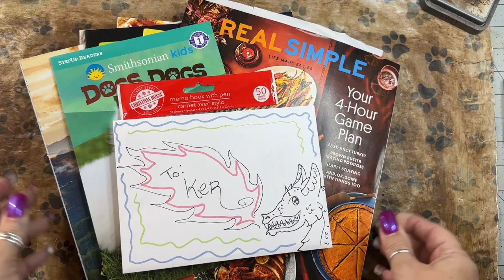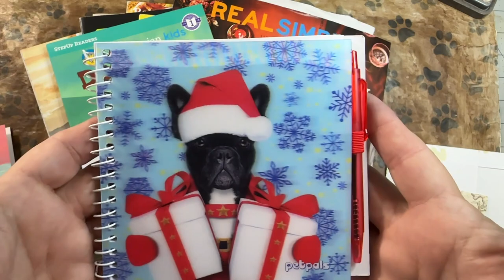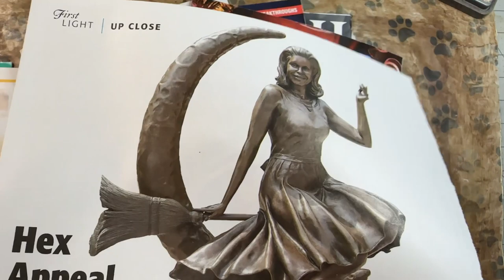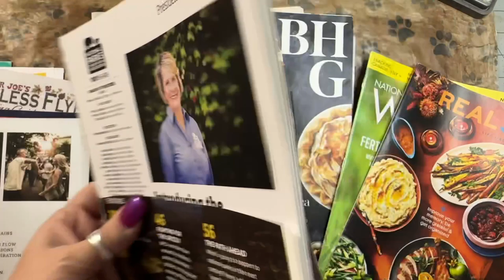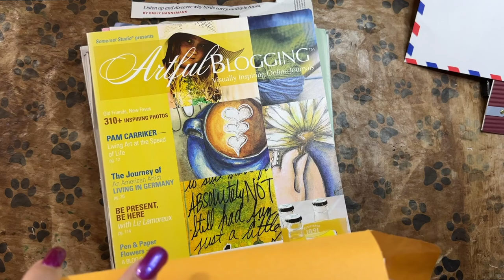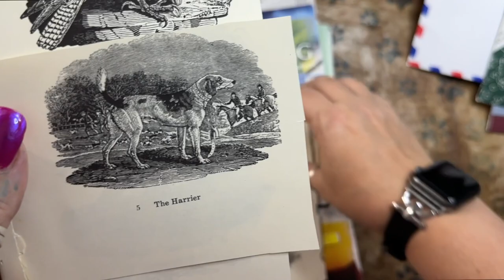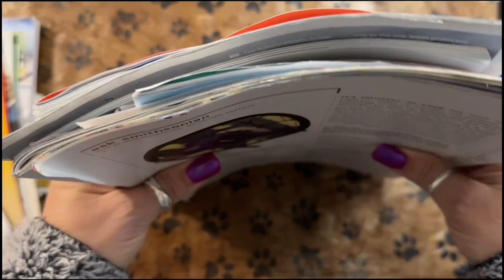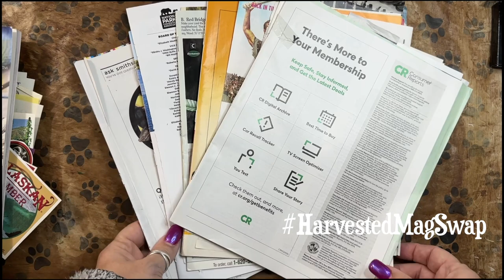LOOK what I found 🫢 Long-lost Fun finds from Friends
SO many goodies, you gotta' come see 🤗

Junk-journal speak got you befuddled? Not sure just what inchies are or what exactly to do with an ATC or ICAD??? I made a Junk Journal Jargon workshop (over an hour of instruction) just for YOU it's AD-FREE and comes with a FREE printable (all FREE, you do NOT have to be a paid patron, it costs you NOTHING but it's worth a fortune in saved time and frustration).

📚📜🏷 Looking for boatloads of additional info videos and cool JuJo printables created just for you?

💌 📜 📃 AVAILABLE NOW--FREE for Patrons/Non-Patrons alike -FREE FREE FREE for the taking: letter from the journal maker, letter about gluebooks, and letter for altered books)

Welcome to my take @ The Lake 🦀—so glad you found us! This channel is dedicated to sharing boatloads of information, new ideas and maybe some different twists on old ones about junk journaling, altered books, glue books, watercolor, and all kinds of other paper crafts related to those things. It’s geared for new junk journalers, but everyone’s welcome to play along. So, please: pull up a seat, find something delicious to drink and let’s hangout for a bit.

PLEASE NOTE: these videos are made for adults, by an adult who values strong language (and once in a while, that means the use of profanity). As a college English professor and writer: I don’t believe there’s any such thing as a “bad” word 🤓. On the other hand, I do believe whole-heartedly (and am quite fluent) in sarcasm and sass 🦀. You're not going to hear about butterflies and bibles here, but there will be occasional F-bombs and beer references 😎. So, if you're up for it--c'mon in, relax and make sure to keep your sense of humor handy ;0)

👍🏼 Share our videos on your social media (like Pinterest, Facebook, Instagram, etc., that would be a HUGE help!!!)

🛍🛒🛍 Check out the Etsy shop for fun and useful pages, digikits and Sassy Girl crafter goodies

Attention fellow SASSY crafters--if you're looking for some fun *salty* Ts and masks (more salty fun coming all the time) check out Little Shop of Sarcasm on Etsy:

Relax & Renew Lakeside: music and lake sounds to create by (no lyrics but plenty of water lapping and bonfires snapping)
Crime is Common, Logic is Rare: true crime with a twist (not every victim is a saint and it's time we start looking at WHY this K-rap keeps happening, helping us be our own hero, loads of sass and snark there...)

🌊 In order to share the best of Lake Life, I've been creating way cool playlists to craft, write, read, study, create--even sleep-- by--(more coming all the time!) check out: Relax & Renew Lakeside